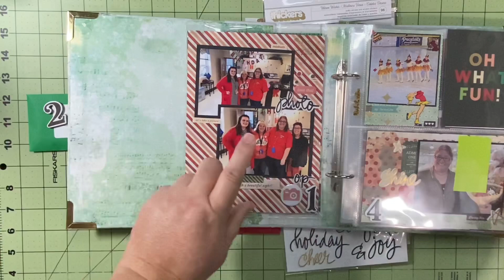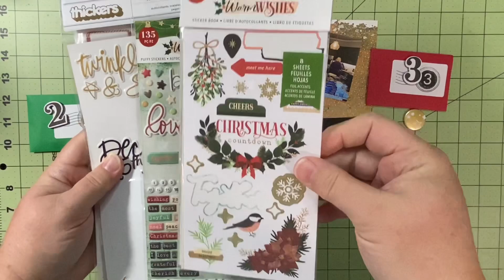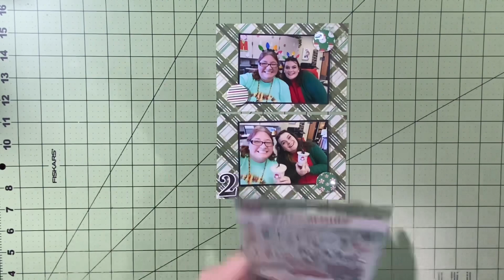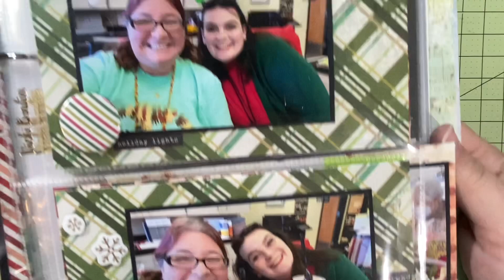14 Days of Christmas - 12/31 - Scrapbooking December Daily Days 1&2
I decided that I would finally start my December Daily, so in this video for 14 Days of Christmas, today I completed day 2 and day 3! My fun coworkers and cookie day 2022! I will share a flip through of my book when it’s completed! Please check out the awesome creatives who are following along with this hop, especially MK Gunn and Janet Fritz, who started it. Their links are below.

14 Days of Christmas:
Here is the list of those playing along so far.